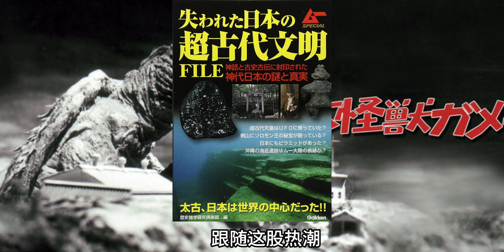【特摄随便聊】卡美拉新作动画即将上线了 就让我们来简单认识昭和版的它们吧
Hello Apa Khabar
这里是Crow 本次的影片 就是想简单带各位去认识下动画中会出现的怪兽们 昭和版本
虽然提到卡美拉往往只会想要平成三部曲
但我觉得昭和版也有独特的魅力
虽然制作大部分都很粗糙 但是有趣的画面也不少
希望你们会喜欢这个影片
有什么意见也欢迎在评论区留下